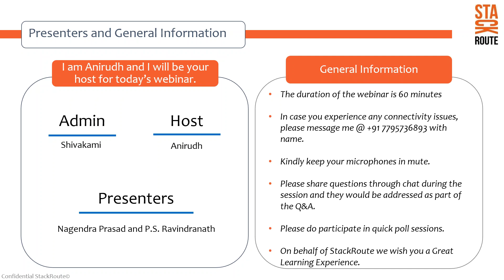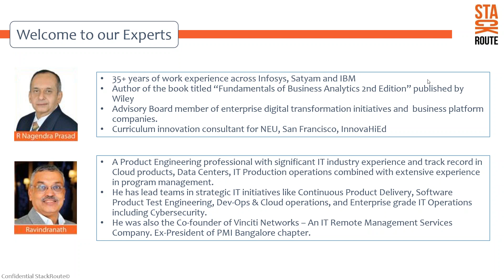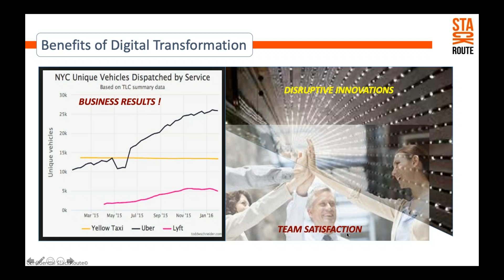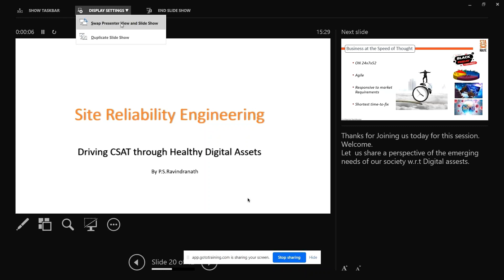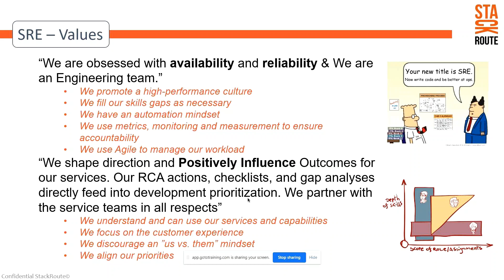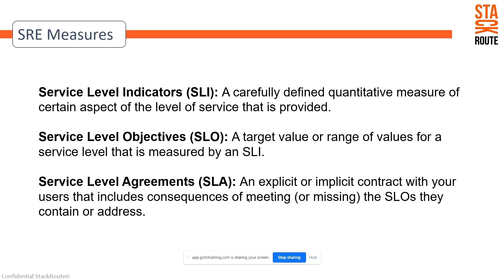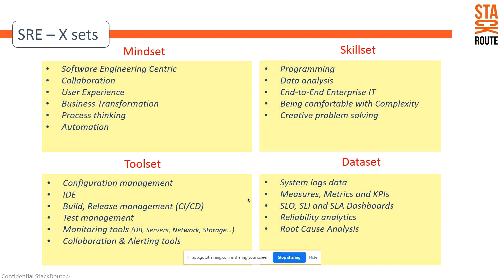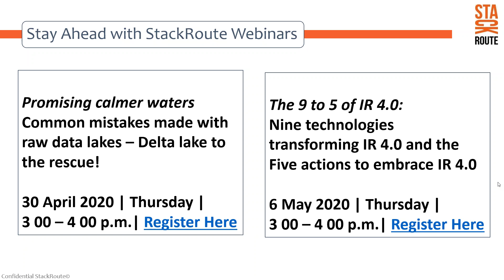Becoming resilient to turbulent IT workloads with SRE - StackRoute webinar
‘Stay Ahead with StackRoute Webinars’ presents R. Nagendra Prasad and Ravindranath on webcast: ‘Site Reliability Engineering: Becoming resilient to turbulent IT workloads with SRE’
23rd April 2020
Software engineers and developers have always designed systems to make it work. SRE is about designing systems not only to anticipate failure but also to embrace it.